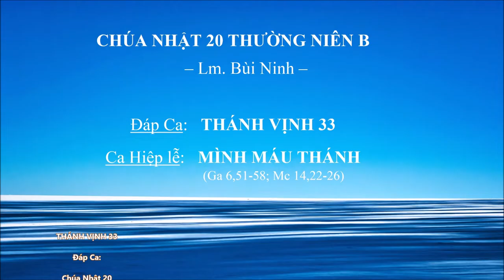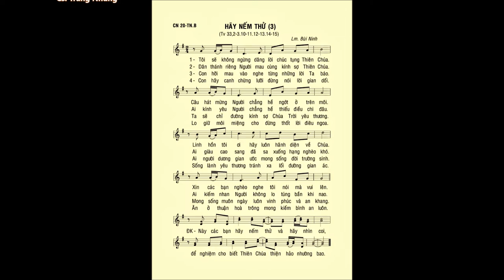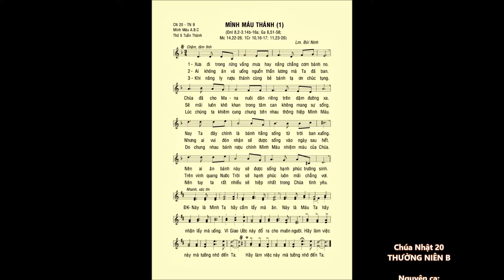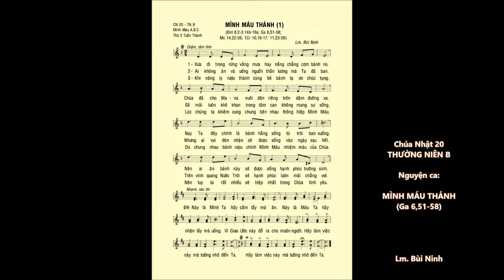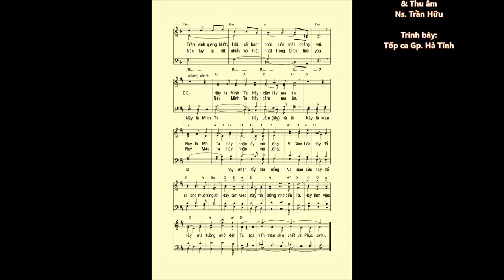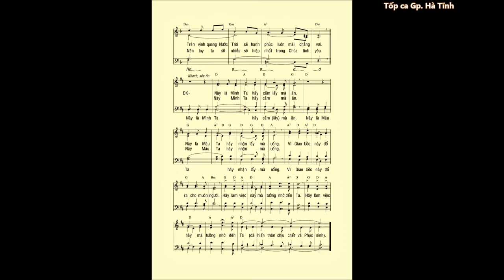Chúa Nhật 20 THƯỜNG NIÊN B – ĐÁP CA & CA HIỆP LỄ – Cs. Trang Nhung & Tốp ca Gp. Hà Tĩnh